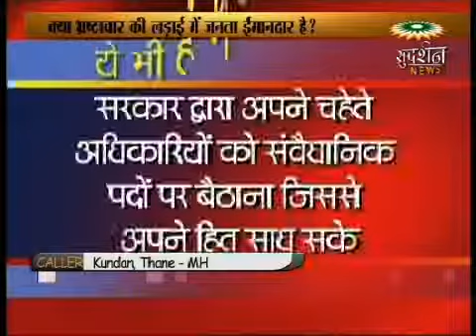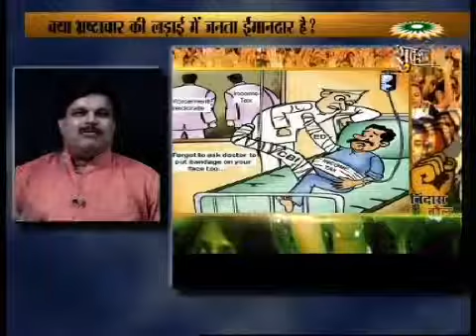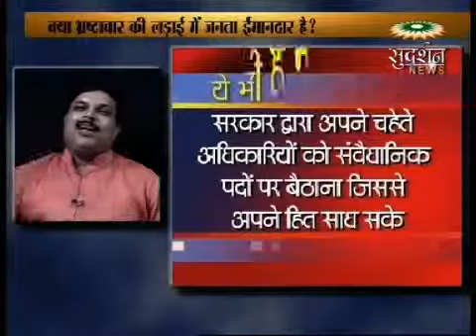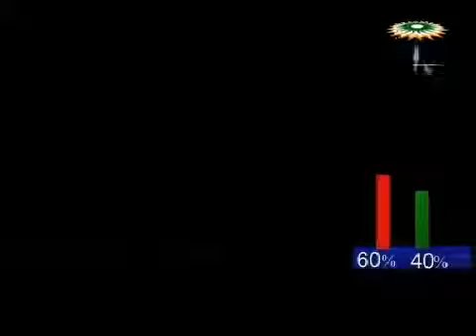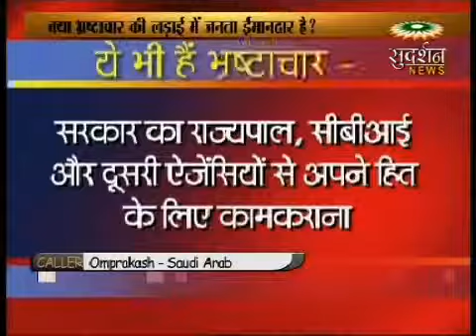Kya bharastachar ki ladai me janta imandar hai, part 2 Bindas bol,sudarshan tv,suresh chavhanke